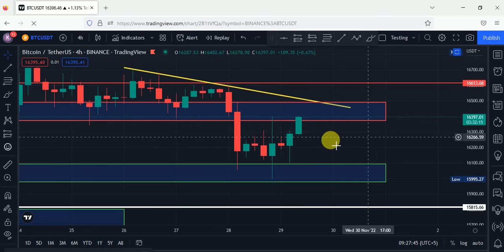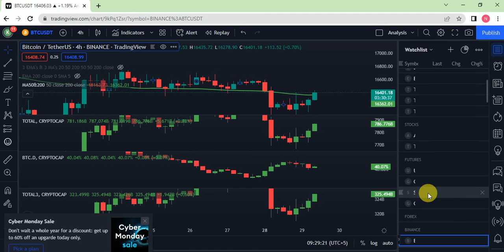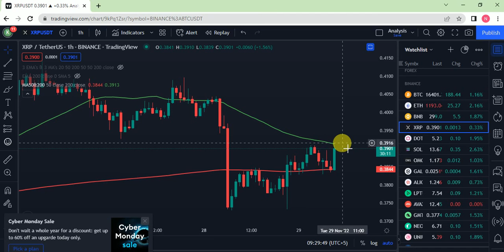BTC Move ? ALT Coins Pumping Hard ? Market Update ?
I will NEVER Contact  you for anything be Aware from SCAMMERS block them immediately.